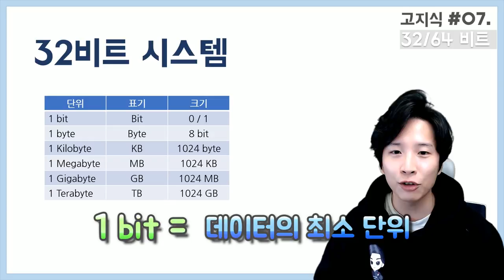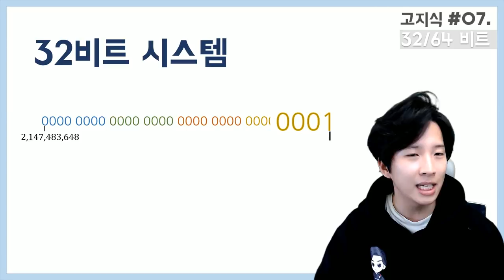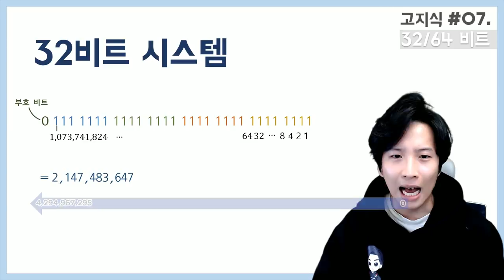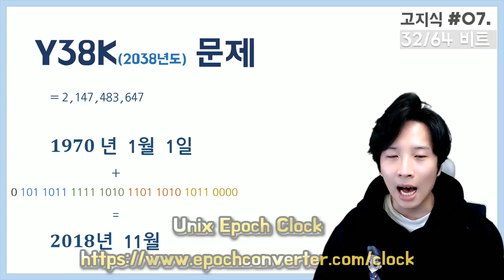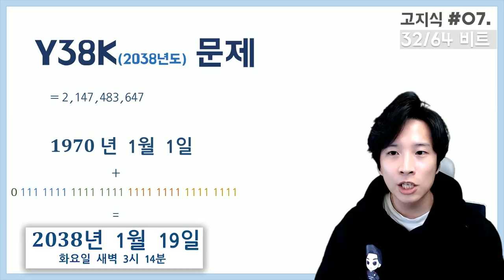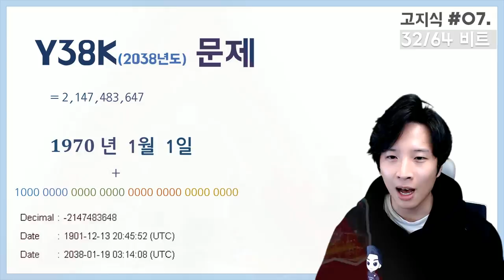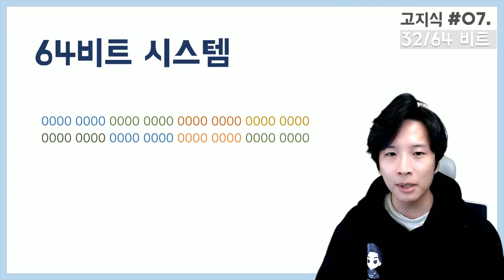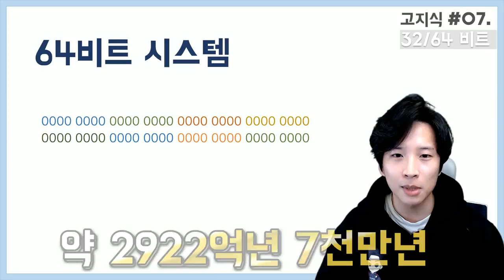32비트 64비트 윈도우 시스템의 차이점 - 영화 같은 이야기[高지식]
이번 고지식 영상에서는 댓글로 남겨주신 32비트와 64비트의 차이점에 대해서 얘기 합니다. 기본적으로 비트가 무엇이고 32비트에서 드러난 치명적인 한계점에 대해서 이야기를 하듯이 영상을 만들었습니다.

감사합니다.

고지식 영상은 일반인들에게 어려울 수 있는 주제들을 이해하기 쉽고 재밌게 설명해주는 시리즈입니다. 궁금하신 게 있으시면 댓글로 남겨주시면 다음 [高지식] 영상에서 다룰 수 있도록 하겠습니다.